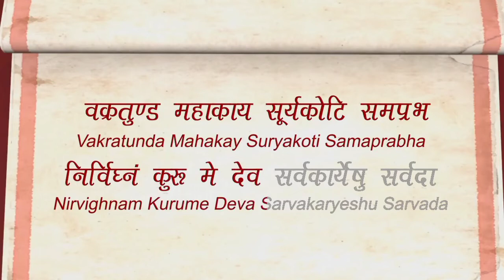Vakratunda Mahakaya Surya koti Samaprabha l Ganesh Mantra l लोकप्रिय श्री गणेश महामंत्र धुन l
Vakratunda Mahakaya Surya koti Samaprabha l Ganesh Mantra l
लोकप्रिय श्री गणेश महामंत्र धुन l